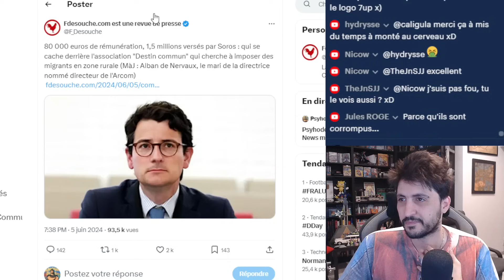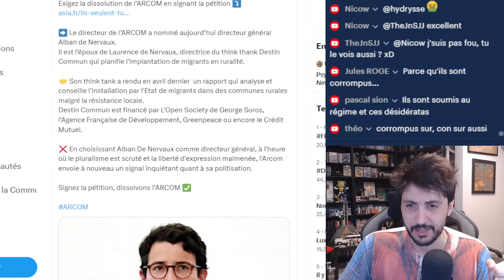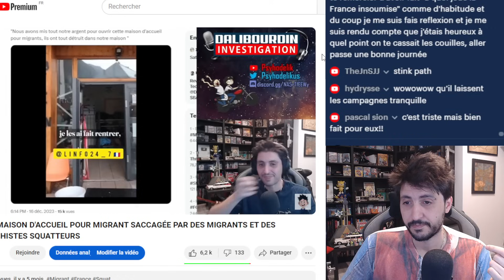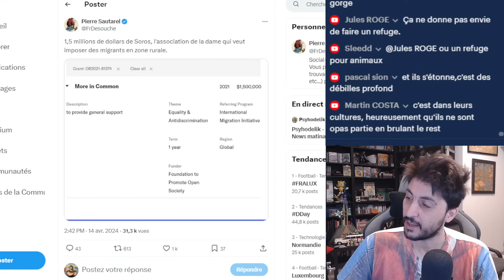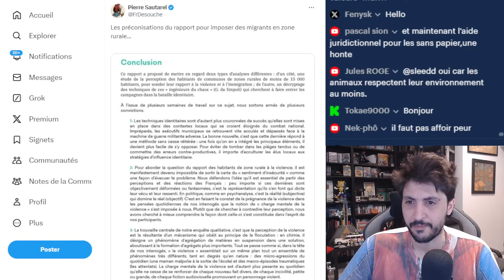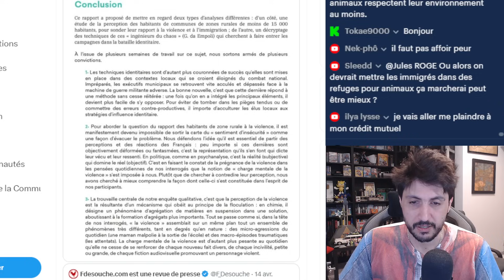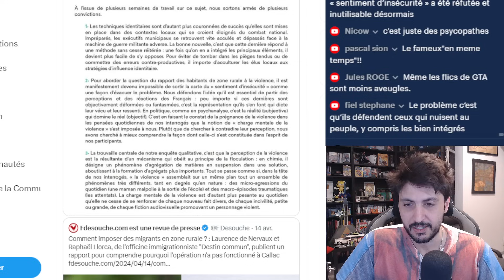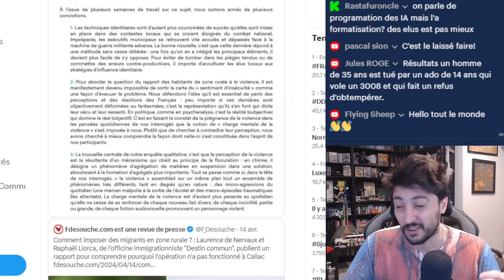GEORGES SOROS, DESTIN COMMUN ET L'ARCOM - LE BUSINESS DES MIGRANTS EN RURALITÉ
- Georgoes Soros finance les asso pro-migrant a hauteur de 1.5 millions d'euros via Destin Commun
- Le directeur de l’ARCOM a nommé aujourd’hui directeur général Alban de Nervaux. Il est l'époux de Laurence de Nervaux, directrice du think thank Destin Commun qui planifie l'implantation de migrants en ruralité.